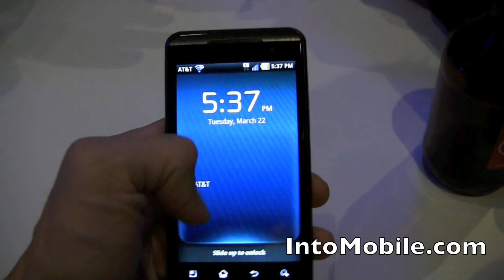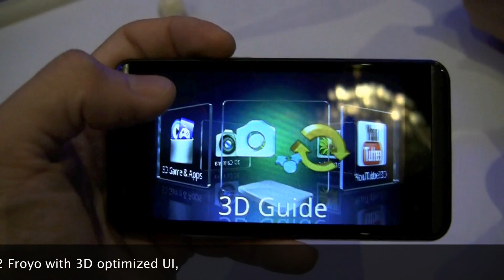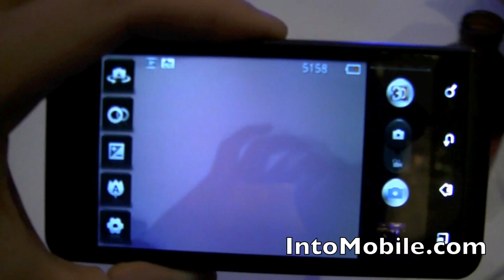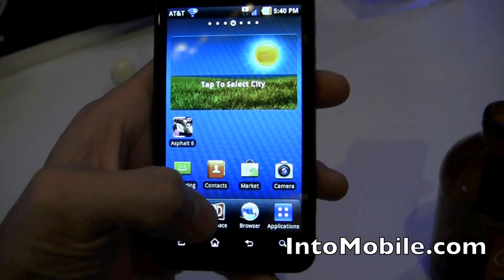Hands-on AT&T LG Thrill 4G (Optimus 3D) - 3D stereoscopic camera demo at CTIA 2011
We take a first-hand preview look at the AT&T LG Thrill 4G, which is the AT&T version of the LG Optimus 3D that we've previously played with at Mobile World Congress 2011 in Barcelona. The Thrill 4G uses a Tegra 2 dual-core processor and stereoscopic 5-megapixel cameras to record 3D photos and videos in full 720p HD resolution. It also has 3D gaming capabilities. Add in the fact that it doesn't require glasses to view 3D images, and you've got a winner on your hands!